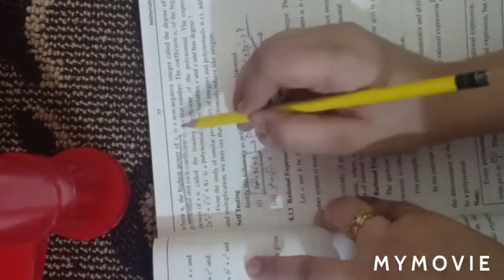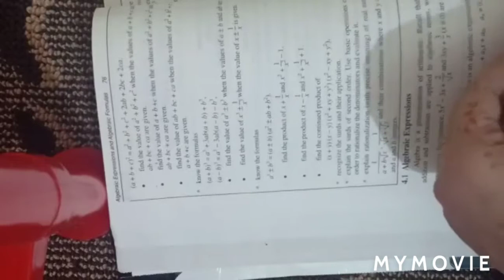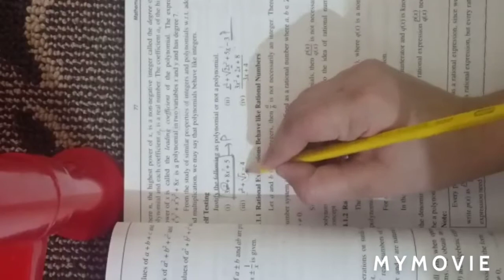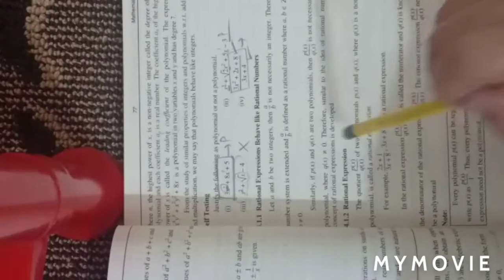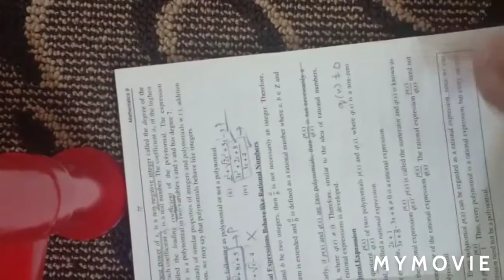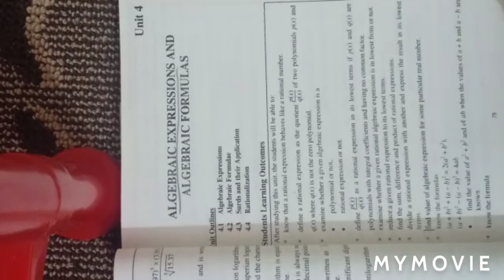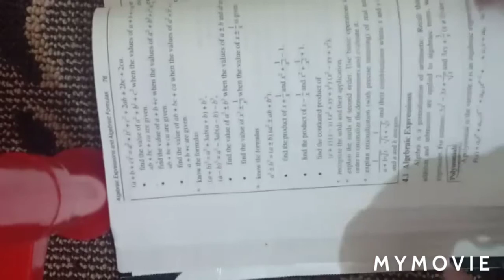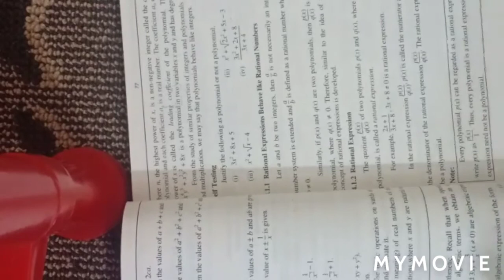9th maths topic: polynomial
9th maths of polynomial
Very easy and impressive way of teaching